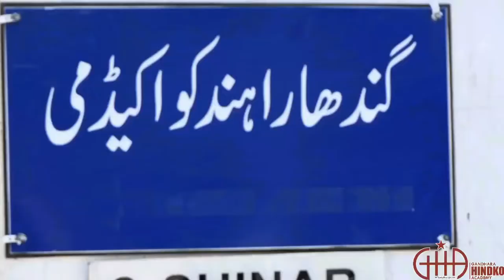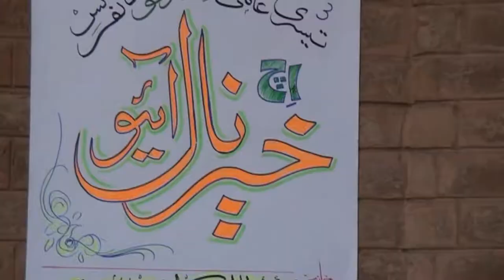6TH INTERNATIONAL Promo